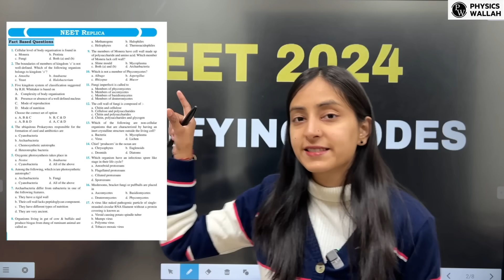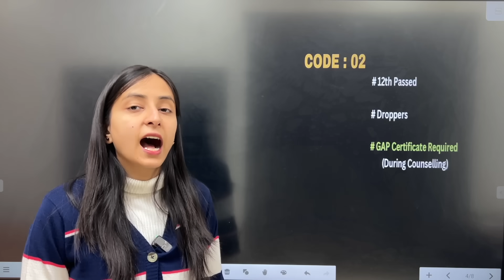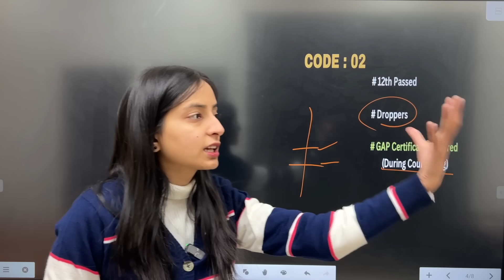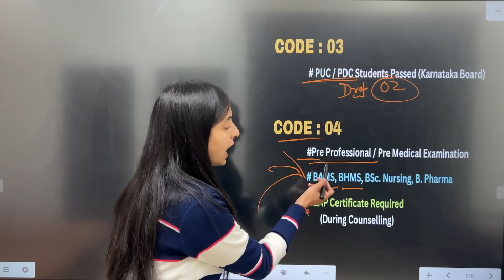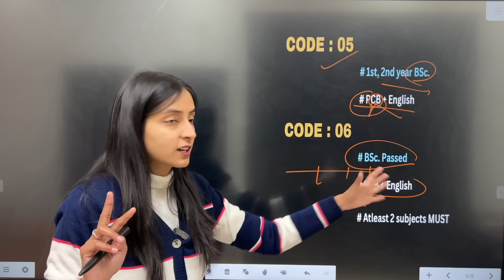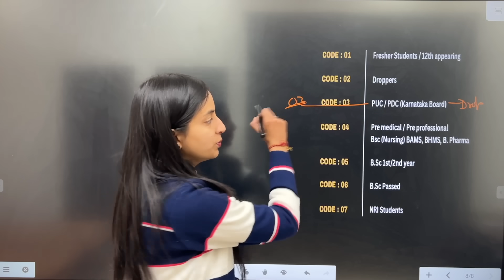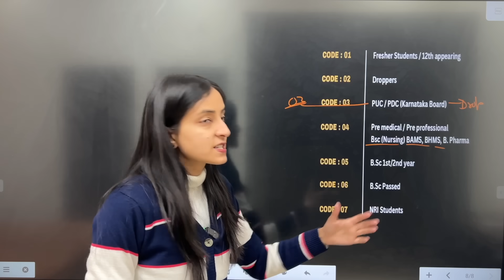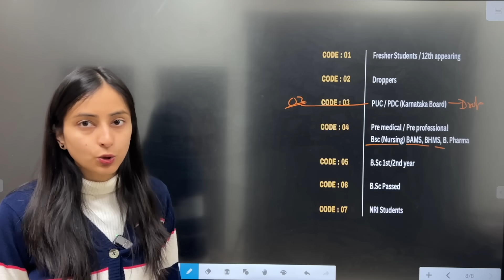Qualifying Examination Codes for NEET 2024 | Code- 01 to 07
Link to PW 45 Days Most Wanted Book-